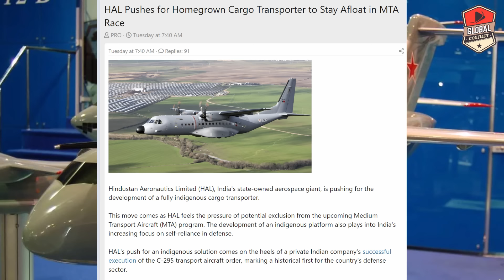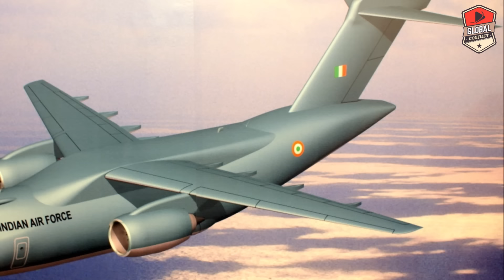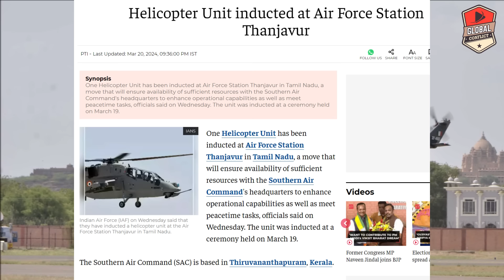और जरूरत नहीं है A400, C390, HAL बनाएगा MTA Aircraft, MTA Deal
According to India Defence, Hindustan Aeronautics Limited (HAL), the state-owned company that has long dominated this sector, is embarking on the development of a fully indigenous Medium Transport Aircraft (MTA). This initiative comes at a time when the Indian government has opted for significant collaboration between Airbus Defence and Space and TATA Advanced Systems Limited (TASL) for the manufacturing of C-295M aircraft, reflecting a significant transition towards greater involvement of the Indian private sector in defence and aerospace projects.

This decision is significant as it represents a shift towards increased involvement of the Indian private sector in defence and aerospace projects, sectors that were previously dominated by public sector companies like HAL. TATA's participation, a private company, in the C-295M program signifies a significant step in India's strategy to encourage diversification and competitiveness within its defence industry, as well as to promote the "Make in India" initiative aimed at bolstering local manufacturing.

As a reminder, TATA Advanced Systems Limited (TASL), in collaboration with Airbus Defence and Space, has secured the coveted C-295M program in India, marking a significant milestone in the country's aerospace and defence sector. The program entails the indigenous production of tactical transport aircraft, aligning seamlessly with India's "Make in India" initiative aimed at bolstering domestic manufacturing capabilities and fostering self-reliance in defence. This strategic partnership not only signifies TASL's emergence as a key player in India's defence industry but also underscores the importance of international collaboration in advancing indigenous defence capabilities while leveraging global expertise.

In response to this, and to maintain its relevance in the defence and aerospace sector, HAL is focusing on the development of an indigenous Medium Transport Aircraft (MTA), underscoring its commitment to India's technological independence and self-sufficiency in defence.

The decision to include TATA in the C-295M program marks a crucial step in the national strategy to promote diversification and competitiveness in the defence industry. It also demonstrates the country's commitment to the "Make in India" initiative, which aims to encourage local manufacturing and develop a robust industrial ecosystem capable of supporting India's technological autonomy.

In light of this new market dynamics and eagerness to maintain its position as a leader in the defence and aerospace industry, HAL is now focusing on the development of a national MTA.